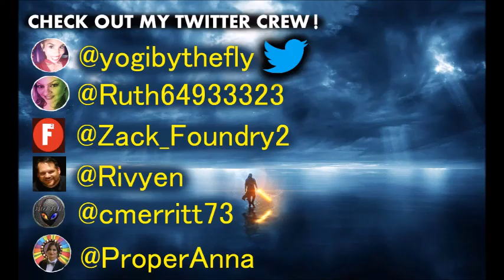ONE GOOD THING ABOUT BENIOFF AND WEISS! (NOT A DEFENSE FOR THE SHOW!)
I get into how IF Benioff and Weiss and just bad writers but respect fan opinions I cannot hate on them. IF they attack fans in an insulting way. Then we have and issue!